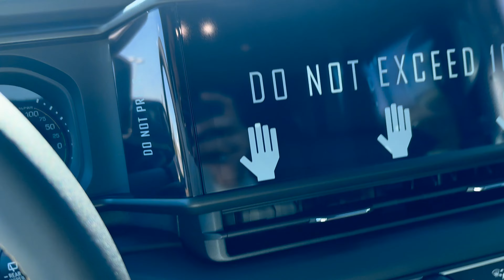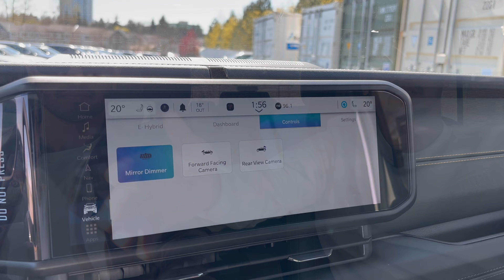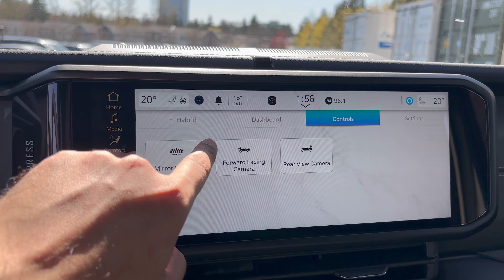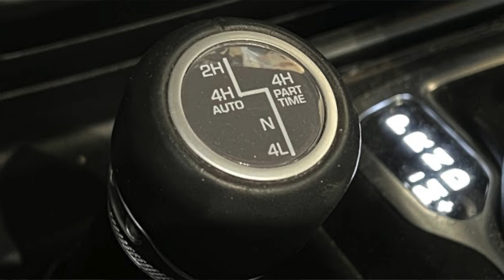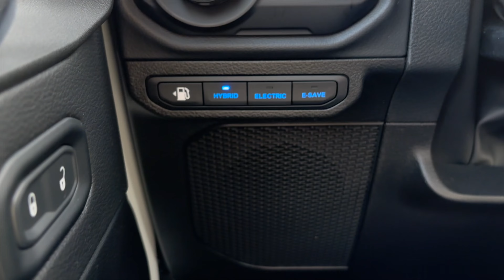2024 Jeep Wrangler | Is It Better than a THAR? | Review | Hindi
00:00 - Intro
01:25 - Exterior
06:40 - Interior
09:59 - Back Seats
11:41 - Driving
17:13 - Outro

Background Music for Video (Free)